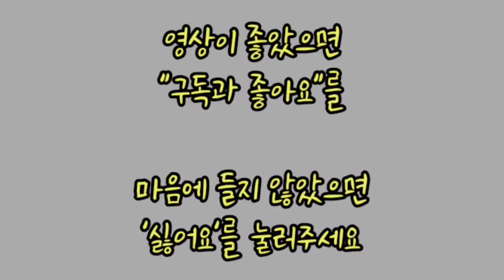[출근] 이찬원, 대전 막공날 출근길, 찬또에게 인사를 꾸벅 한 사람은? 이찬원 출근길